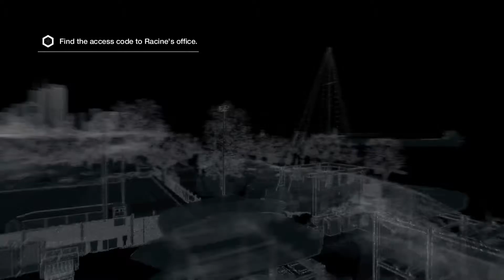Watch Dogs - Act 2 - Breakable Things